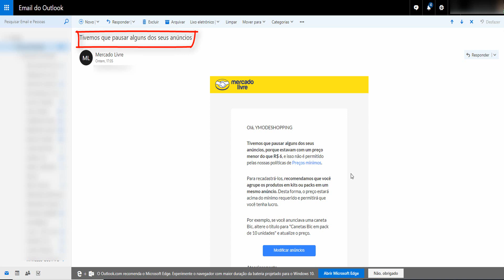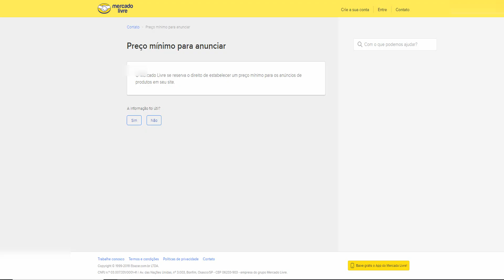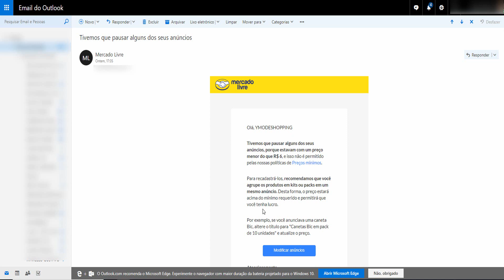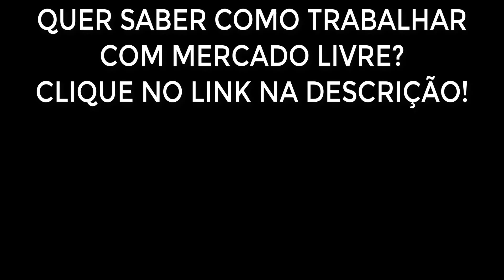Valor Mínimo No Mercado Livre DEIXE SEU COMENTÁRIO! | Importação Certa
Curso Que Me Fez Gerar Mais de 100 Mil Com Mercado Livre!

➡️️ Ganhe Dinheiro Com Mercado Livre!

Neste vídeo estarei falando sobre o valor mínimo que o Mercado Livre impôs aos vendedores.
Será que isso é bom ou ruim?

Forte abraço!
Sucesso!

Diogo Mitsuda

Conecte comigo :)
➡️️ Whatsapp (Não Atendo Ligações!): 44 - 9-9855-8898